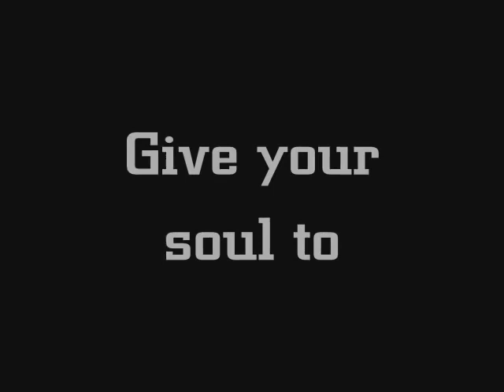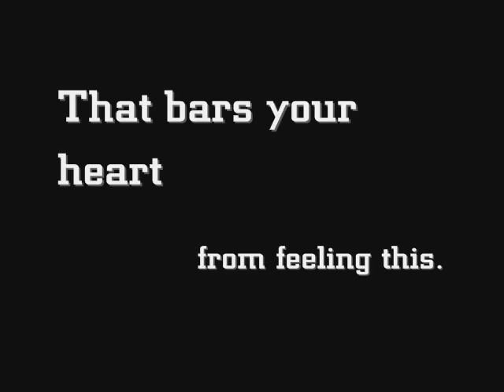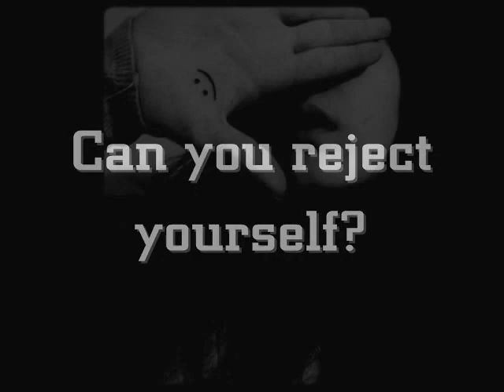Reject Yourself- Killswitch Engage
UPDATE! This video is finally back up, but the audio is different because apparently the record label for KSE is going through crap on youtube and wouldn't let me use the original song, but 12 stones is good too :) So that's why the stuff doesn't really match, but it's better than nothing :) Check out some of my other videos to see what they really look like! Stay brutal!!
A music slide show to the song Reject Yourself by Killswitch Engage.